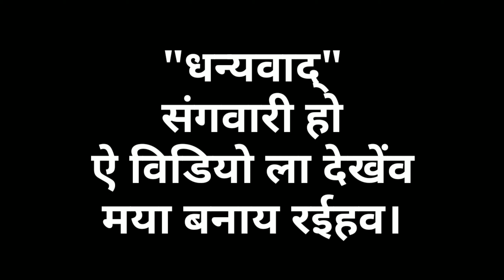Dhamtari Gangrel Bandh //धमतरी से गंगरेल बांध छत्तीसगढ़।। Mayank CG vlogs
Chhattisgarhi vlog videos,

CG new vlogs video,

Dhamtari se Gangrel band,

Gangrel band Dhamtari Chhattisgarh,

CG new location vlogs,

CG new jagah vlog videos,

MayankCGVlogs,

Mayank CG Vlogs,